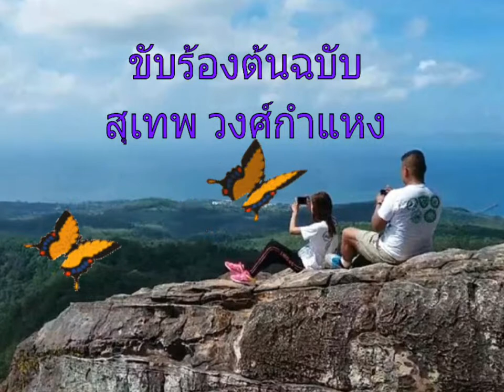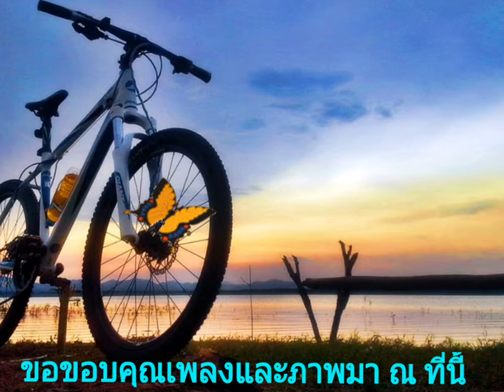ไม่มีเสียงเรียกจากใจ (ยุทธการ covered)